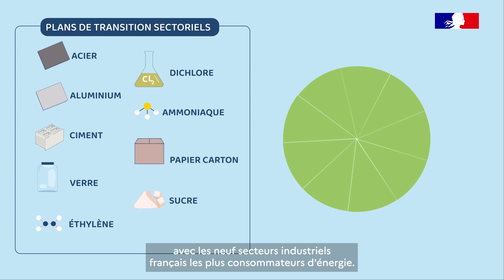ADEME [Finance Climact] - Présentation des Plans de transition sectoriels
Le PTS – une vision à 360° des enjeux de la transition
Un Plan de Transition Sectoriel a pour objectif de construire une vision 360° afin de permettre aux industriels un changement de procédés voire de business model pour s’adapter au mieux aux objectifs de neutralité carbone et se préparer à l’évolution de la demande de leurs marchés avals, eux aussi bouleversés par la transition.

Chacune de ces feuilles de route s’articule en quatre volets – Technologique, Financement, Marché/emploi et Plan d’actions publiques et privées – et s’appuie sur une collaboration étroite avec les principaux acteurs du secteur concerné (fédérations et majors des secteurs).

Un Plan de Transition Sectoriel se déroule sur une durée de 12 à 18 mois selon la complexité du secteur, et est rythmé par des échanges avec les industriels (collectifs et bilatéraux) ainsi que des réunions élargies avec les parties prenantes de la filière.
Concertation et modélisation au cœur de la méthodologie
1. Travail bibliographique et échanges pour dessiner l’état des lieux technico-économique du secteur
2. Définition et validation d’usines de référence sur le parc industriel français
3. Modélisation de chemins technologiques évaluant la capacité de réduction d’émissions et les besoins d’investissement à l’échelle du parc
4. Analyse de la demande en matériaux et évolutions liées à la transition
5. Analyse du marché de l’emplois et des compétences
6. Concertation et élaboration d’un plan d’actions, publiques et privées, permettant une décarbonation viable du secteur
7. Plusieurs livrables seront mis à disposition des pouvoirs publics, des industriels et des institutions financières tout au long du projet et serviront de support dans les processus de décisions.

Les 9 secteurs concernés sont : acier, aluminium, ciment, ammoniac, chlore, éthylène, papier-carton, sucre, verre.